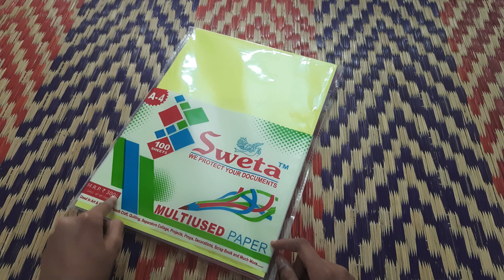Newly buyed craft things / Review with rate / Anto 's crafts and diys